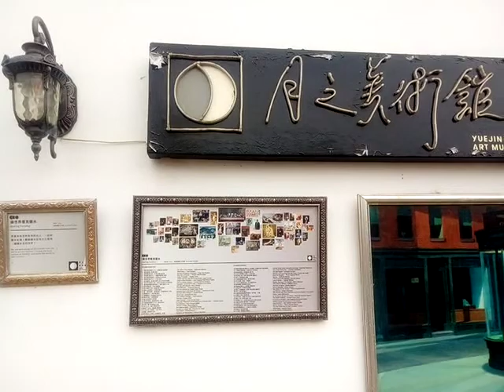VID 20220213#art#painting#月之美術館#鹽水月津港燈節藝術欣賞之旅影像紀錄 144047